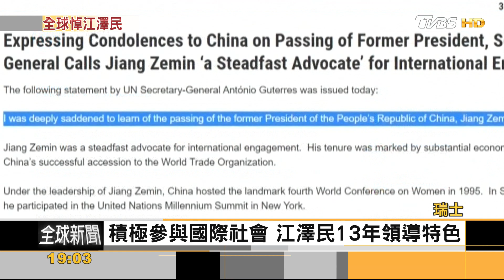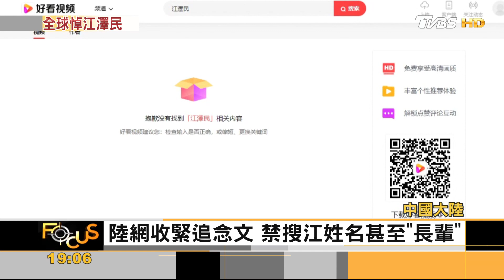江澤民舊居外民眾自發悼念 網禁搜「江」.「長輩」｜方念華｜FOCUS全球新聞 20221201@tvbsfocus